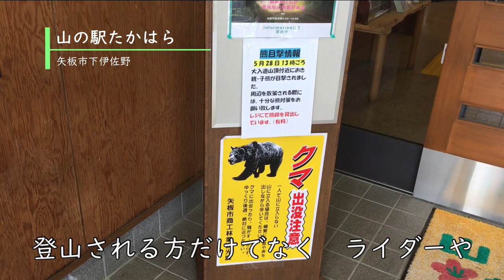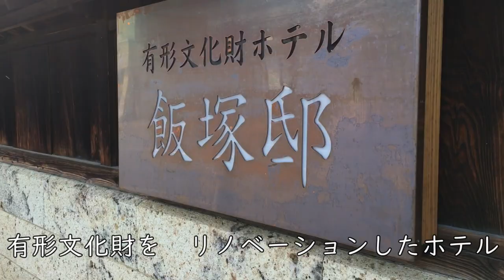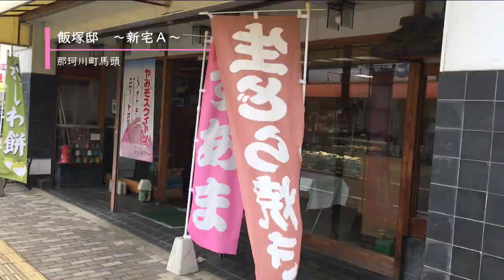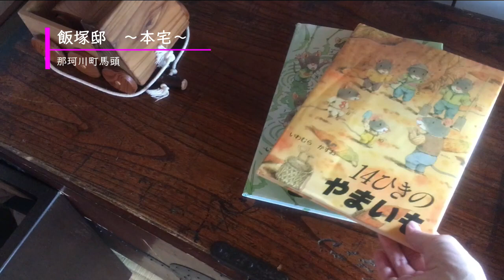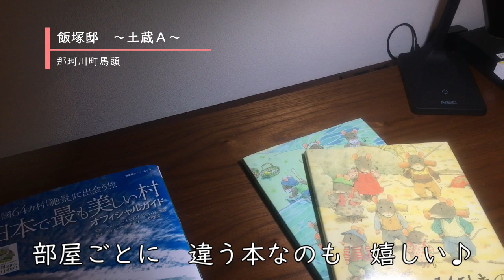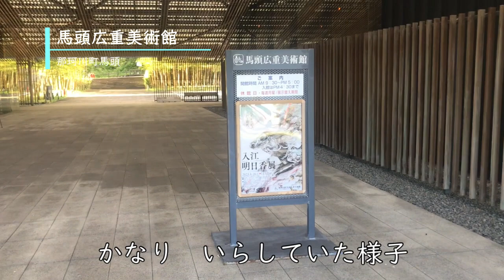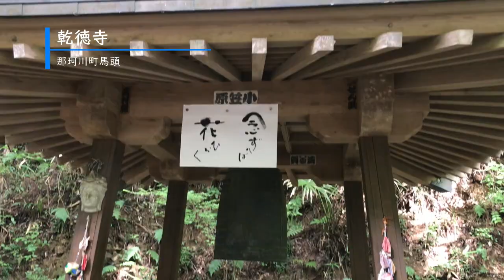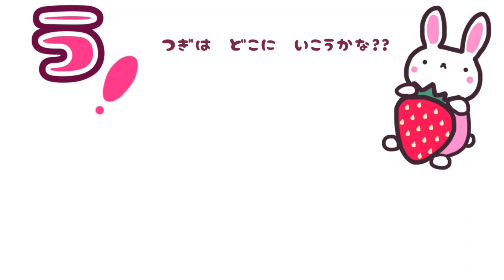【ぶらり旅log】馬頭町 ～神社仏閣と山と宿～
【content】
おさんぽ第17弾は、栃木県馬頭町での宿泊と、その近辺をぶらりしてきました。
ちなみに、動画冒頭は馬頭町ではなく、矢板市近辺になります。

あまりにも素敵な宿泊施設だったので、初回訪れたGWのあと、夏に再訪しているので、
神社を巡った際、白藤が咲いていたり、セミが鳴いていたりと、季節感が迷子になる可能性がありますが、

＊撮影に際して、スタッフの方等の確認と許可を得ております。
　ご快諾ありがとうございました！

【ステイ先】
✤大間々駐車場